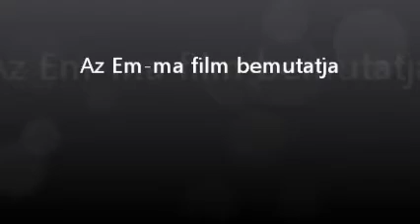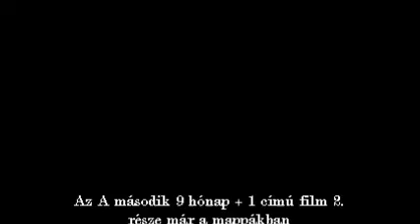A második 9 hónap + 1 - ELSŐ RÉSZ